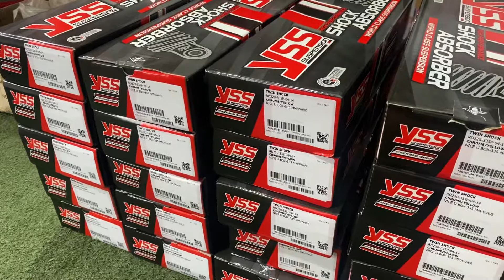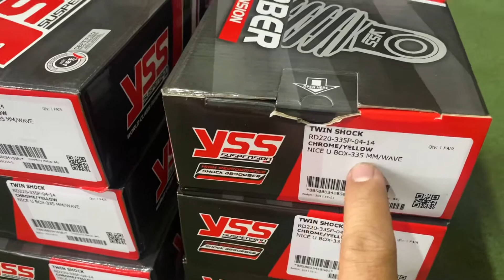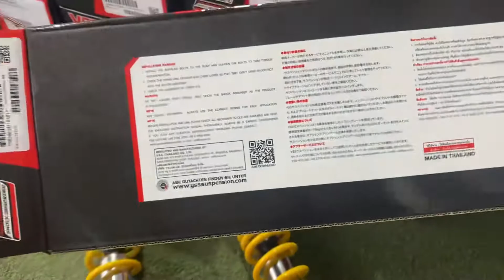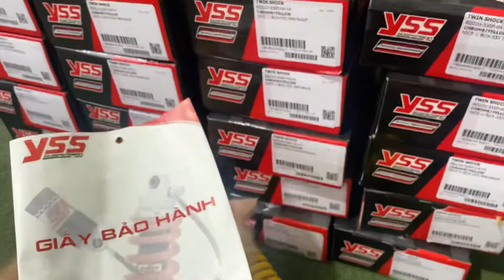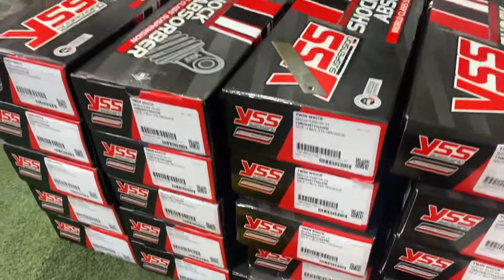Phuộc Nice Thái Lan YSS 600k 1 cặp chính hãng Wave Dream !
Phuộc Nice Yss Thái chính hãng về hàng cho ae chơi.
Giá siêu mềm chỉ 600k 1 cặp chính hãng Yss

Êm đẹp chất lượng 🥰

🛣Địa chỉ shop: gần cây xăng quân đội, 99/3B mặt tiền đường Lê Lợi, Hóc Môn, HCM
( hãy dò bản đồ Dầu Nhớt Nam Oil sẽ ra chính xác nhất)